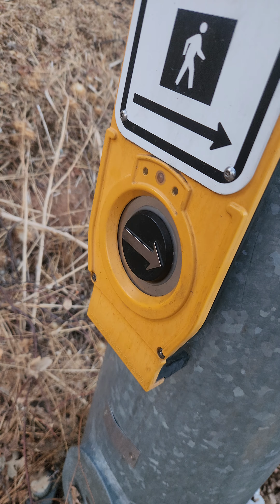Polara EN4 walk signals on Pleasant Valley Rd at Patterson drive